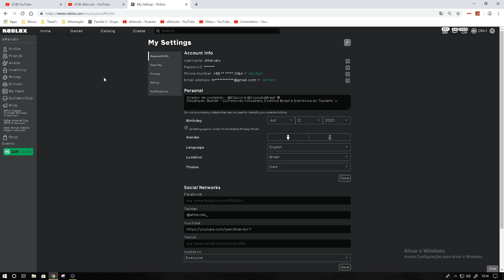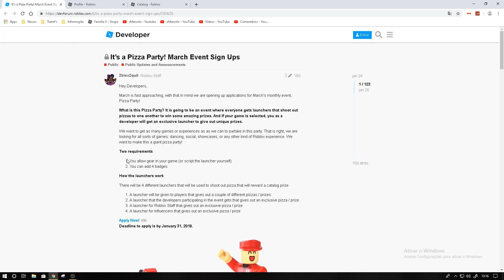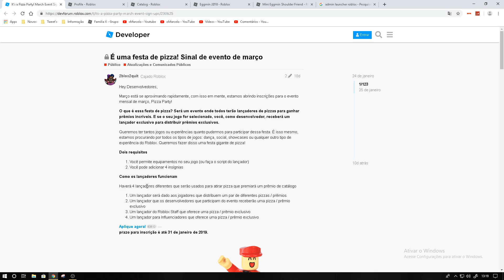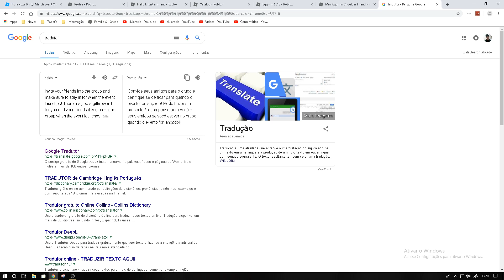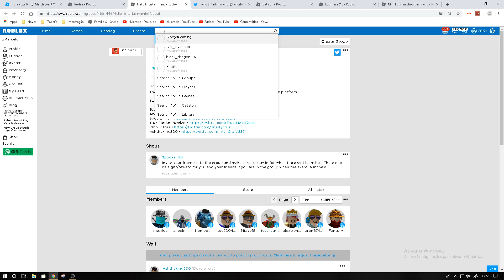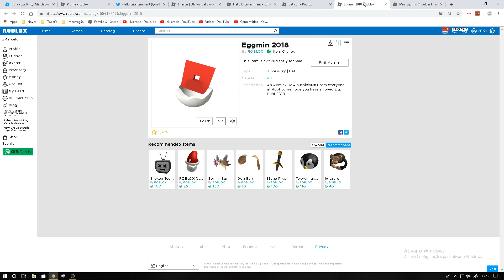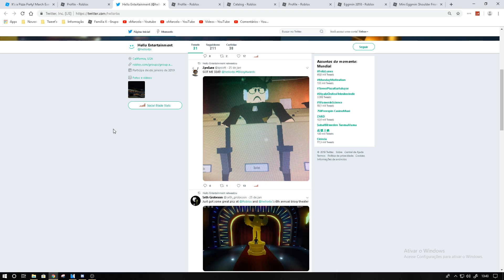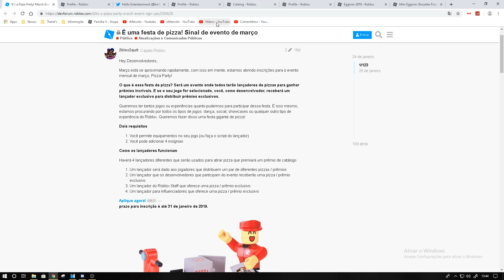COMO GANHAR OS ITENS do EVENTO BLOXY no ROBLOX 😱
Um novo evento está chegando no ROBLOX Bloxy e você já pode se preparar para estar ganhando estes itens grátis! Bloxy Awards o evento de premiação aos Developers e neste evento pode vim assa, código grátis de um fone, chapéus tophats, capas, óculos e outros itens loucos! O evento Powers não foi lá essas coisas mais este PROMETE! 🎮

Você sabe oque e EVENTO no ROBLOX? Todos os meses acontecem algo especial no ROBLOX que premia os jogadores dando itens grátis como chapéus, fones, bolsas e outras coisas.. Também existe os eventos patrocinados que pode acontecer qualquer hora do ano, Você tem que fazer missões para conseguir desbloquear o premio para customizar no seu avatar do ROBLOX. 🎮

🍀 Quer participar de sorteios e eventos de robux grátis? 💸

🔔 Vídeos todos os dias 2:00

O canal xMarcelo ensina bugs e truques do Jailbreak, como fazer avatares no Roblox, como ganhar, fazer e conseguir todos os itens grátis dos eventos, Vídeos de musicais, machinimas, eventos, curiosidades, historinhas e jogos populares do Roblox como Jailbreak, Meepcity entre outros. 🎮

É um jogo onde a comunidade podem criar seus jogos dentro do próprio, Os jogadores podem comprar com Robux e customizar seus avatares com chapéus, roupas, mochilas, fones, TODAS as idades crianças, adolescentes podem jogar, conversar e se divertir.. Atualmente o Jailbreak é o jogo mais famoso do ROBLOX, Os JOGADORES podem ganhar dinheiro indo até a joalheria, banco, museu e trem.